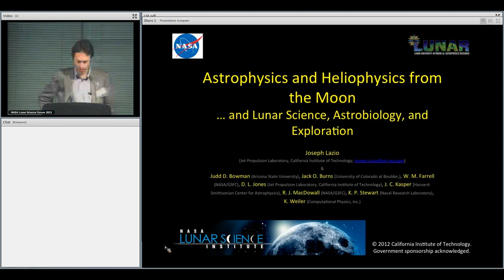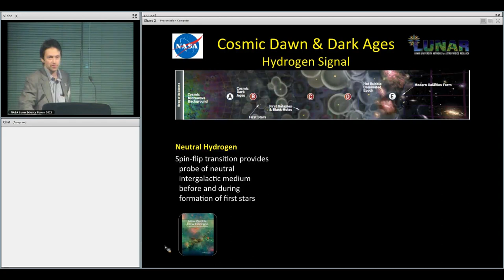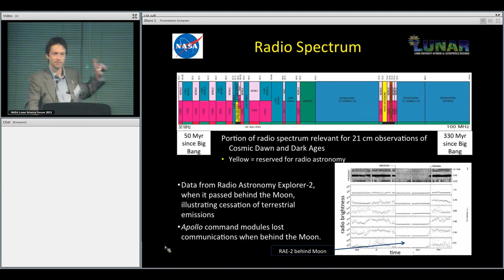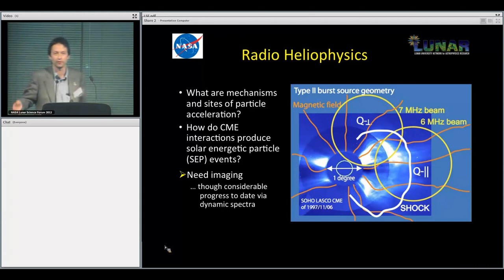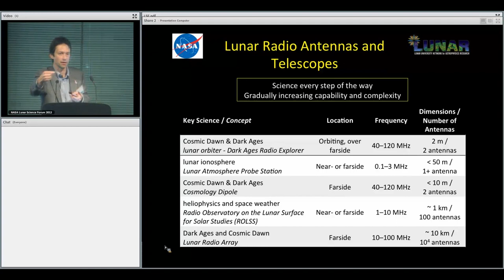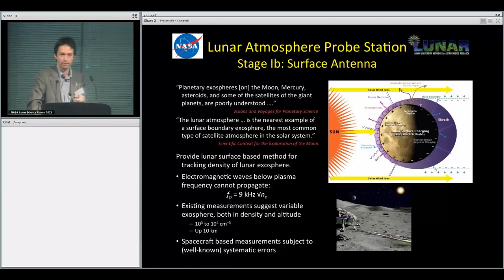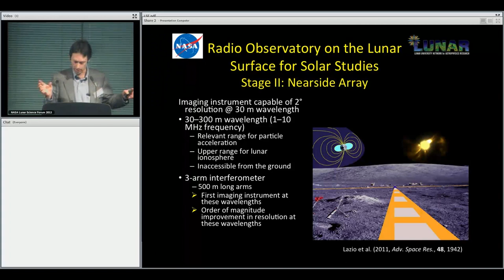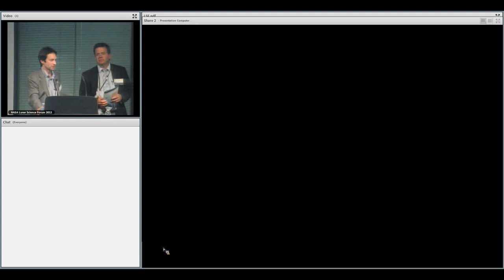NASA Lunar Science Forum 2012: Joseph Lazio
Astrophysics and heliophysics: science from the Moon (Invited)
Joseph Lazio